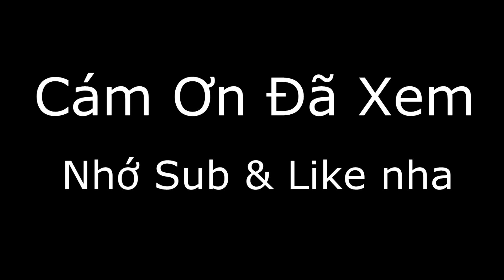Hydra Dogfight - Ep 4.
23 Kills - Hydra Dogfight!
► Gta Việt Nam.
► My friends!